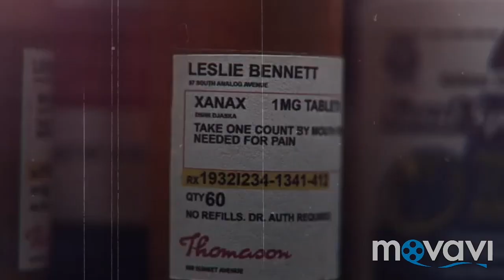Fez and Rue — Euphoria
Сериал: Эйфория (Euphoria) 2019.

Трек: Ганвест — Нирвана (рок - версия)